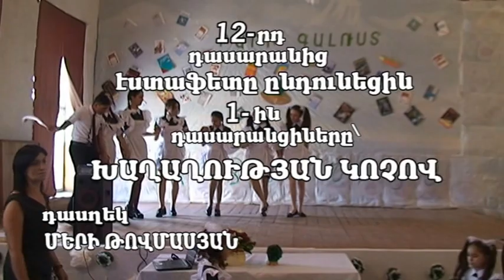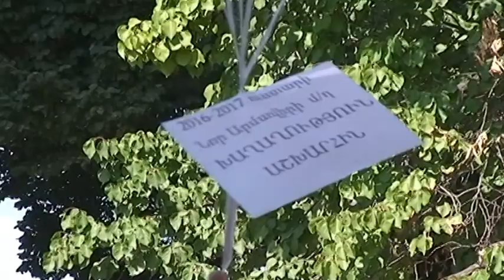NOR ARMAVIR SEPTEMBERI 1 2016